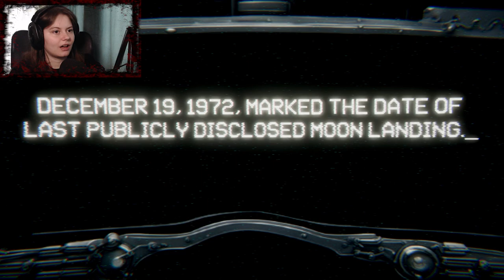Something bad is on the moon...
Go ahead and give some sweet mclovin' to Matthew Ager by downloading Something Bad is on the Moon here: